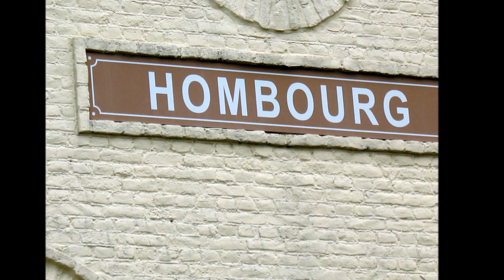Bezoek aan station Hombourg